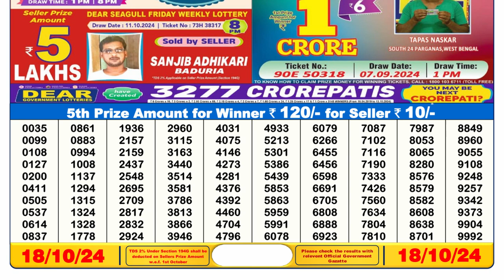🔴Lottery Sambad Result Today LIVE 6PM (18-10-2024); Dear Dasher Friday